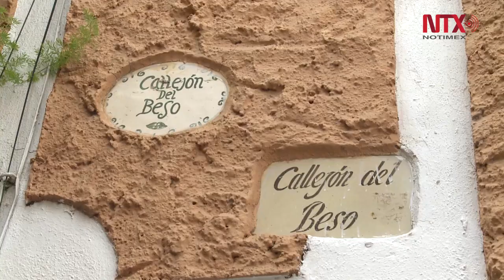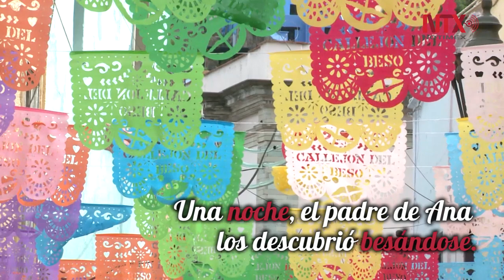La Leyenda más famosa de Guanajuato: "El callejón del beso"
Cientos de turistas visitan el lugar para darse un beso en el tercer escalón.